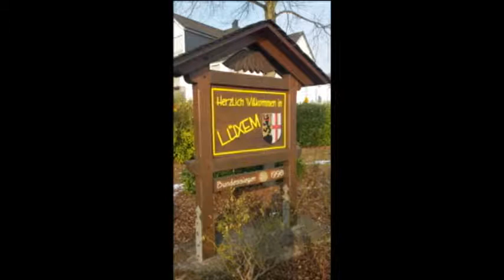Dorf Lüxem in Deutschland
Lüxem ist ein Stadtteil von Wittlich im Landkreis Bernkastel-Wittlich in Rheinland-Pfalz (2017)